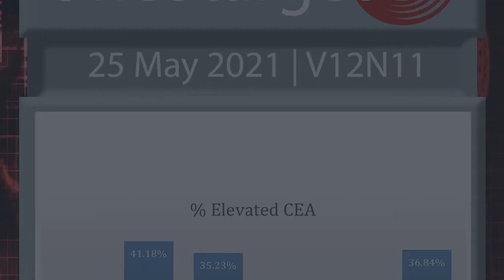Oncotarget: Blood-Based Biomarker in SCCA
This week's cover paper of Oncotarget (Volume 12, Issue 11) is entitled, "CEA as a blood-based biomarker in anal cancer," by researchers from The University of Texas - MD Anderson Cancer Center, Houston, TX; Terasaki Foundation of Biomedical Sciences, Los Angeles, CA; Vanderbilt Ingram Cancer Center, Nashville, TN.

Abstract:
Background: The clinical utility of a blood-based biomarker in squamous cell carcinoma of the anus (SCCA) is unknown. We analyzed carcinoembryonic antigen (CEA), a commonly employed assay for patients with colorectal adenocarcinoma, as a serum biomarker for patients with biopsy-proven SCCA.

Materials and Methods: Medical records from 219 patients with biopsy-proven SCCA at the University of Texas MD Anderson Cancer Center were reviewed under an IRB-approved protocol from 2013 to 2020 to assess for correlations between CEA levels and corresponding clinical and pathologic characteristics.

Results: The mean CEA among subgroups by clinical status at the time of presentation to our institution was highest among those patients with metastatic SCCA to visceral organs (M-V, 20.7 ng/mL), however this finding was not statistically significant by ANOVA (p = .74). By clinical subgroup, the percentage of patients with an abnormally elevated CEA was highest in those patients with metastatic disease to lymph nodes (M-L, 41.2%) followed by recurrent/unresectable SCCA (36.8%), and metastatic SCCA to visceral organs (M-V, 35.2%), and was statistically significant between groups (Fisher’s exact test p = .02). Using RECIST criteria for tumor progression and disease response, the mean change in CEA for patients with progression was an increase in 19 ng/mL, compared to a change of –7.3 ng/mL in those with disease response (p = .004). We likewise assessed whether CEA levels were associated with survival outcomes for all patients with metastatic SCCA, and found no correlation between CEA and likelihood for survival in a ROC analysis (multivariate, age-adjusted analysis for CEA cutoff of 8, HR = 1.01, 95% CI 0.52–1.96).

Conclusions: Despite interesting patterns of abnormally high CEA in SCCA patients with advanced disease, and correlation of increased CEA with disease progression (and conversely decreased CEA with disease response), CEA is not associated with survival outcomes in SCCA, and is not a clinically relevant biomarker in this disease.

Keywords - carcinoembryonic antigen, squamous cell carcinoma of anal canal, anal cancer, biomarkers, HPV

About Oncotarget

or connect with